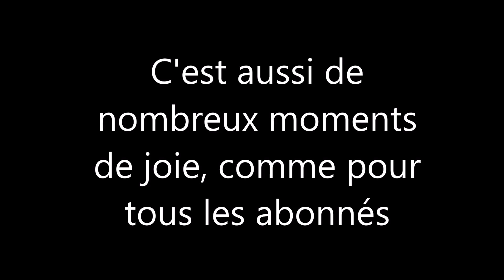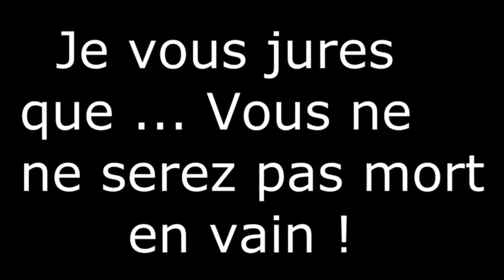ENDERFIGHT - RESUME DES MEILLEURS MOMENTS !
Enderfight est une série KTP UHC dans laquelle de nombreux youtubers participent. Je vous fais part de nombreux moments de bonheur